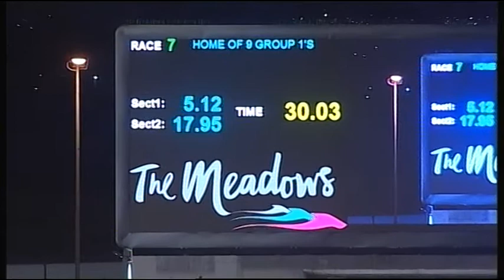MEA SAT 11 FEB 17 R6